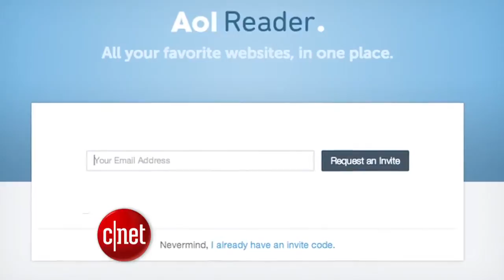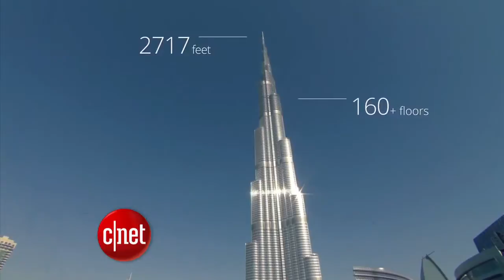CNET Update Disney and Sony experiment with in theater rentals